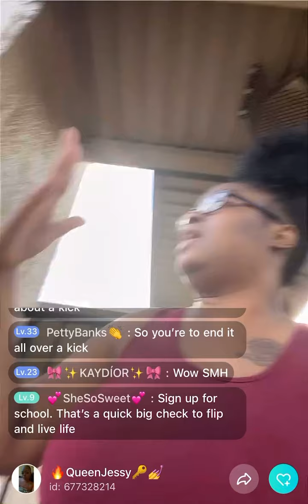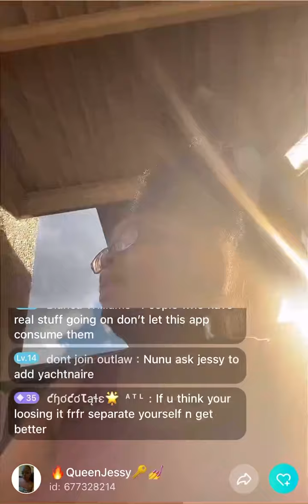Jessy is intoxicated Ends in LEO calling the police PT:2